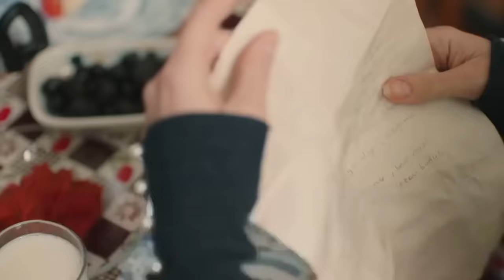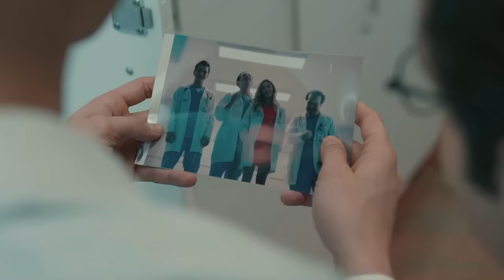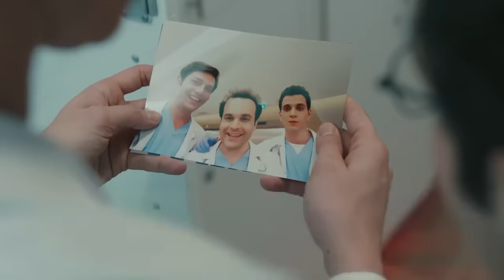Heartbeat - Episode 28 Final